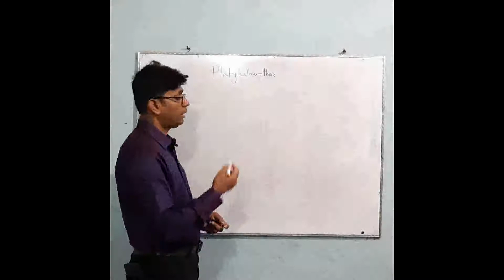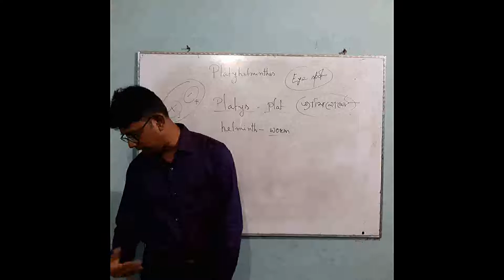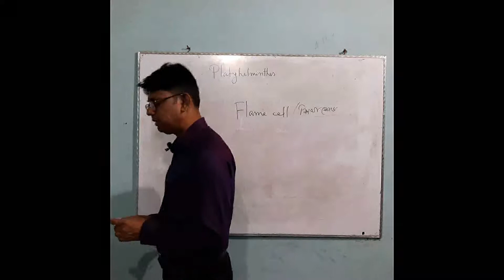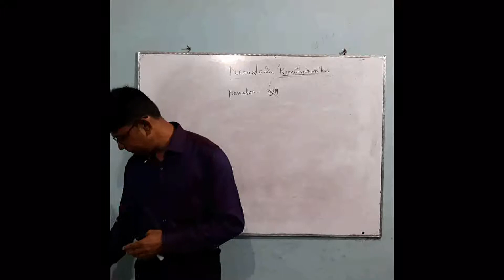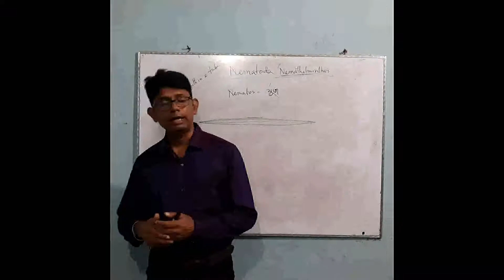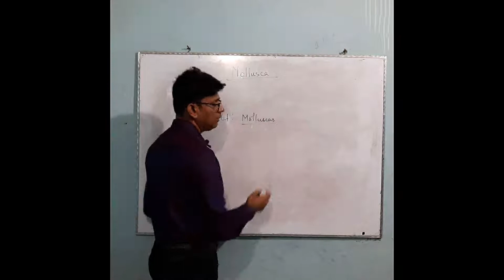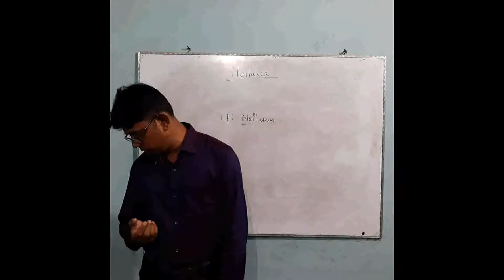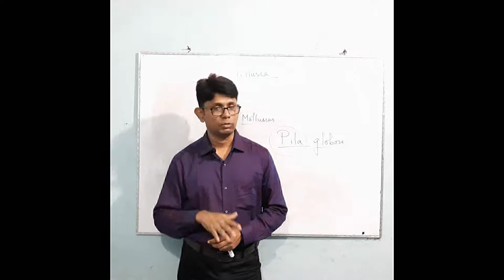Bio Lesson L-61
Biology 2nd Paper:  Animal Classification (Platyhelminthes, Nematoda & Mollusca)